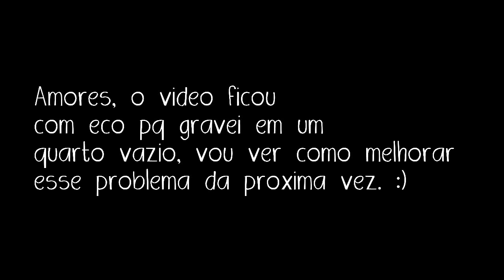[BATE-PAPO] Você é LINDA, NÃO ligue para o que os outros dizem! ♥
Para uma imagem melhor, assista em HD ♥

Oiii amores! O vídeo de hoje é um bate papo bem especial. Espero que vcs gostem! ♥

Batom Uva - Anitta